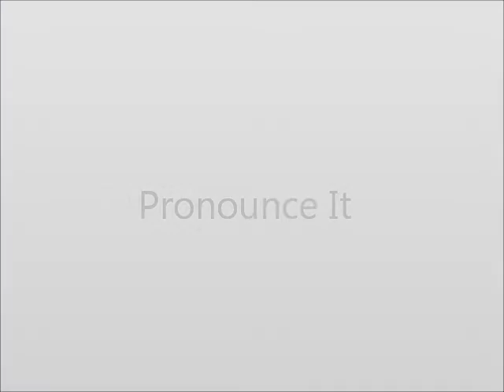How to Pronounce Agreement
This video shows you how to say Agreement.